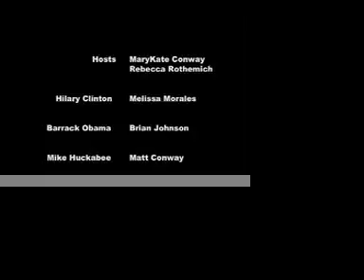Political Debate Video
Debate video made for history class.

Mr. Wahl Period 7